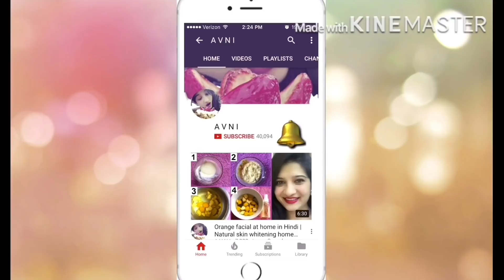Lip Balm | Get soft & pink lips | Beetroot lip balm | Lip balm hacks | Lip scrub | AVNI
This Homemade lip balm nourishes & heals dry Lips using petroleum jelly, coconut oil, beetroot & food color. I have shown 3 easy ways to make lip balm at home. I also have shown, how to make a Lip scrubber at home using Olive oil, honey, brown sugar & beetroot.

Ingredients :
beetroot =1
petroleum jelly
food color
lipstick
brown sugar = 2tsp
honey = 1tsp
olive oil = 1tsp